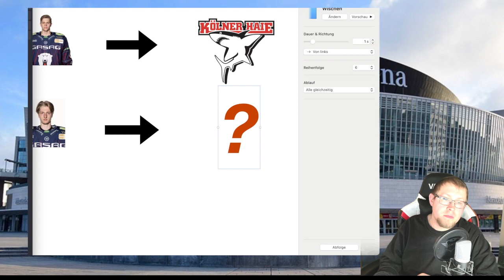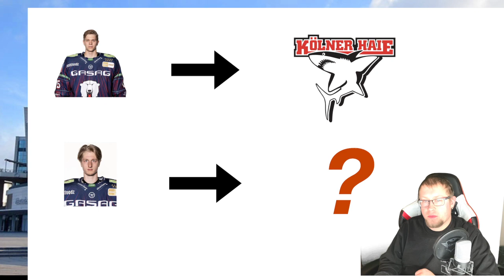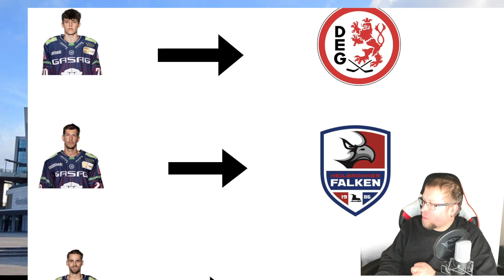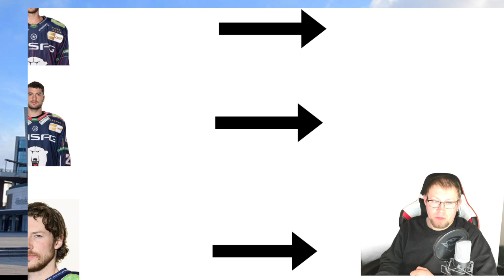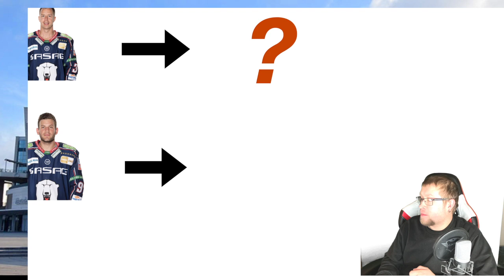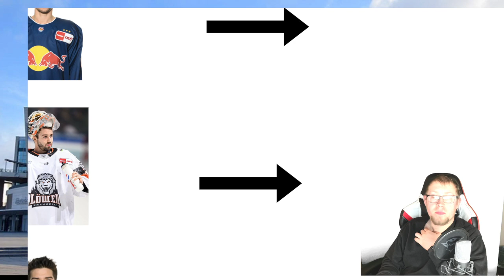Ab/ Zugänge der Eisbären Berlin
Wenn ihr noch mehr solche Videos sehen wollt von anderen Vereine schreibt mir doch in die Kommentare.